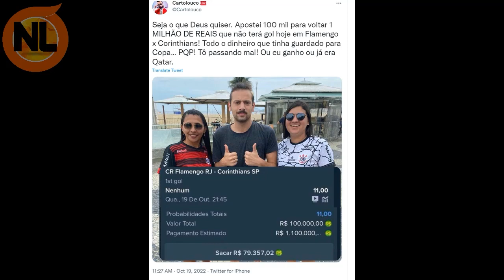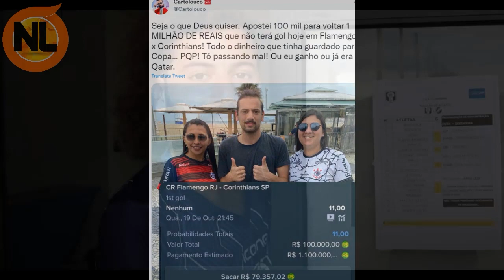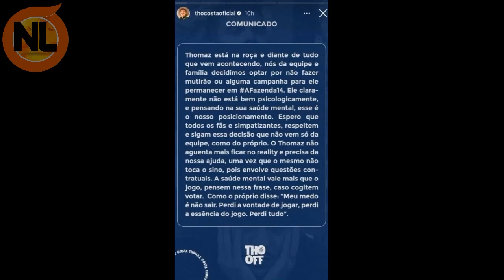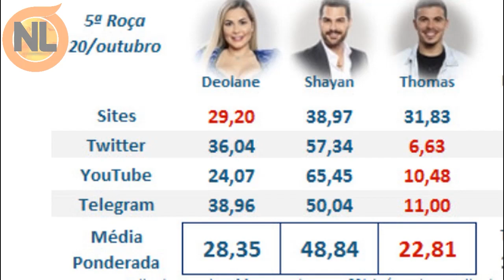Enquete A Fazenda, tem REVIRAVOLTA e Diz Quem Vai sair entre Deolane, Tomaz e Shayan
A Fazenda 14 ao vivo, Enquete A fazenda 14, Enquete do UOL,  Enquete quem sai, entre  Deolane, Shayan, Thomas, Lucas Venceu a Prova do Fazendeiro, Confira o vídeo completo: